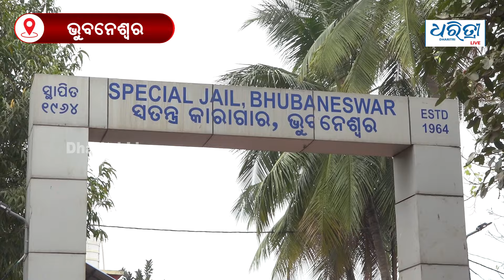ଝାରପଡା ଜେଲରେ କଏଦୀ ମୁହାଁମୁହିଁ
ଭୁବନେଶ୍ୱର ଝାରପଡା ଜେଲରେ ଦୁଇ ଗୋଷ୍ଠୀ ମଧ୍ୟରେ ମୁହମୁହିଁ। ଏହାକୁ ନେଇ ମାମଲା ରୁଜୁ କରି ତଦନ୍ତ କରୁଛି ଲକ୍ଷ୍ମୀସାଗର ଥାନା ପୋଲିସ।